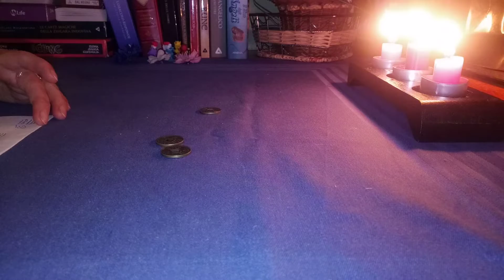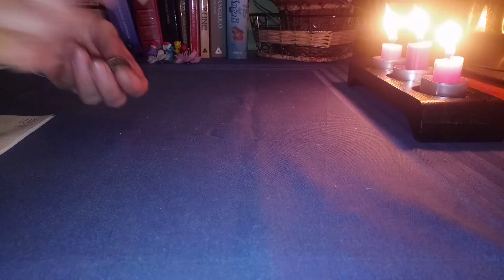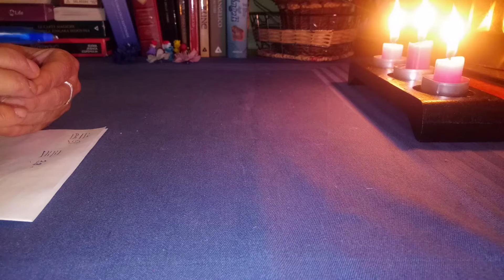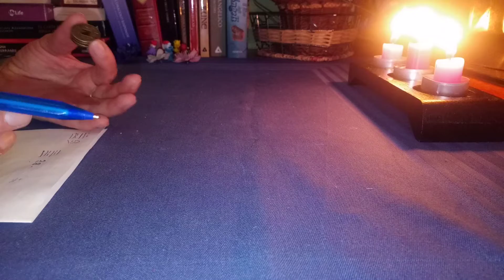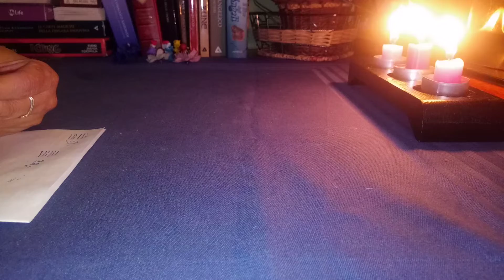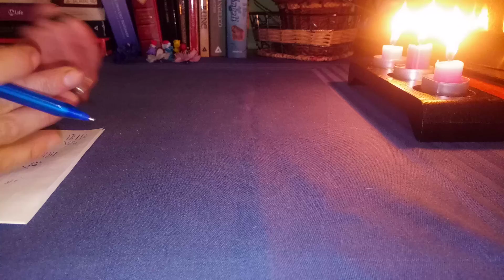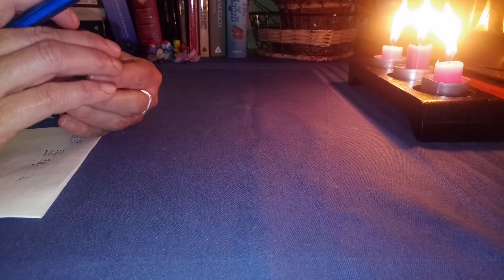Zodia Scorpion~Cum va fi ziua de maine,10 mai 2019~Predictii I Ching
Salut!Bine ati venit pe canalul meu de youtube,aici veti gasi intotdeauna predictii acurate si sfaturi utile pentru toate problemele cu care va confruntati sau la care nu aveti un raspuns!Pentru a va inscrie pe acest canal este suficient sa apasati pe butonul rosu si veti  primi intotdeauna notificari pentru fiecare noua predictie interactiva! Va multumesc !